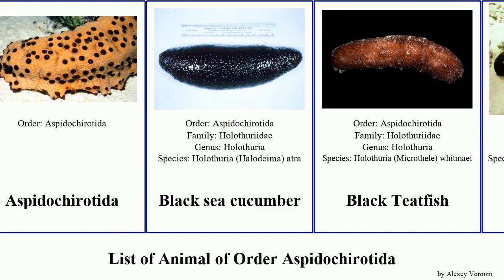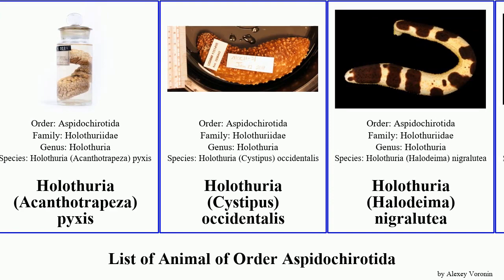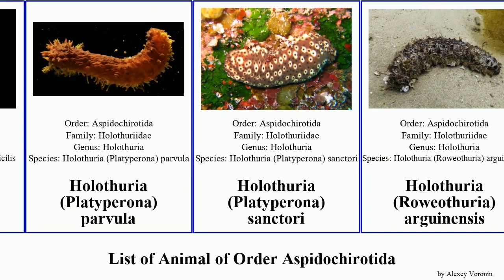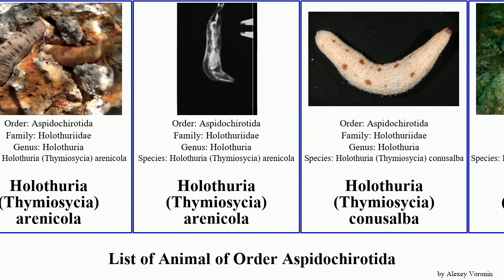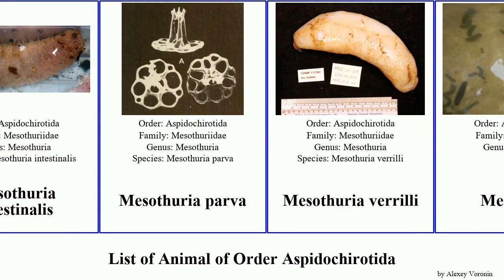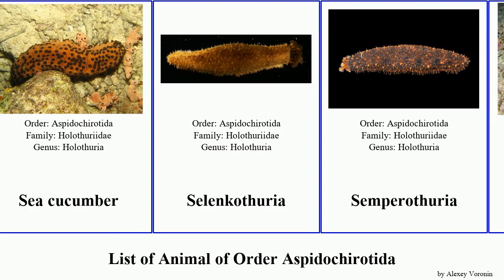List of Animal of Order Aspidochirotida holothuria sea cucumber stauropora mesothuria labidodemas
Actinopyga bannwarthi
Actinopyga capillata
Actinopyga varians
Ashy Sea Cucumber
Aspidochirotida
Black sea cucumber
Black Teatfish
Blackfish
Blackspotted Sea Cucumber
Blue Sea Cucumber
Bohadschia
Bohadschia koellikeri
Bohadschia paradoxa
Bottleneck Sea Cucumber
Brown Sandfish
Brownfish
Donkey Dung
Elephant Trunkfish
Five-toothed Sea Cucumber
Holothuria (Acanthotrapeza) pyxis
Holothuria (Cystipus) occidentalis
Holothuria (Halodeima) nigralutea
Holothuria (Halodeima) grisea
Holothuria (Holothuria) stellati
Holothuria (Lessonothuria) insignis
Holothuria (Lessonothuria) lineata
Holothuria (Lessonothuria) pardalis
Holothuria (Lessonothuria) verrucosa
Holothuria (Mertensiothuria) hilla
Holothuria (Metriatyla) albiventer
Holothuria (Microthele) fuscogilva
Holothuria (Platyperona) difficilis
Holothuria (Platyperona) parvula
Holothuria (Platyperona) sanctori
Holothuria (Roweothuria) arguinensis
Holothuria (Selenkothuria) glaberrima
Holothuria (Selenkothuria) lubrica
Holothuria (Semperothuria) flavomaculata
Holothuria (Semperothuria) languens
Holothuria (Semperothuria) surinamensis
Holothuria (Stauropora) fuscocinerea
Holothuria (Stauropora) olivacea
Holothuria (Stauropora) pervicax
Holothuria (Theelothuria) michaelseni
Holothuria (Theelothuria) notabilis
Holothuria (Theelothuria) princeps
Holothuria (Theelothuria) turriscelsa
Holothuria (Thymiosycia) arenicola
Holothuria (Thymiosycia) conusalba
Holothuria (Thymiosycia) hartmeyeri
Holothuria (Vaneyothuria) lentiginosa
Holothuria austrinabassa
Holothuria viridiaurantia
Holothuria floridana
Holothuria forskali
Holothuria poli
Holothuria thomasi
Holothuria tubulosa
Holothuria unicolor
Labidodemas
Labidodemas semperianum
Labidodemas pertinax
Labidodemas rugosum
Leopardfish
Mesothuria
Mesothuria intestinalis
Mesothuria parva
Mesothuria verrilli
Metriatyla
Pinkfish
Plump Sea Cucumber
Roweothuria
Sandfish
Sea cucumber
Selenkothuria
Semperothuria
Stauropora
Stonefish
Surf Redfish
Thymiosycia
Tigerfish
White Thread Fish